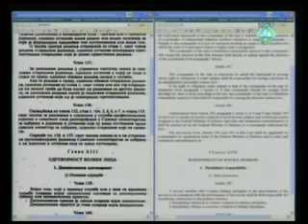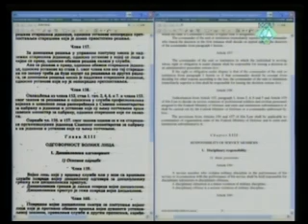Završne Reči - Momčilo Perišić (3/5.dio) - 31. mart 2011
Momčilo Perišić, Završne Reči, 28. mart - 31. mart 2011